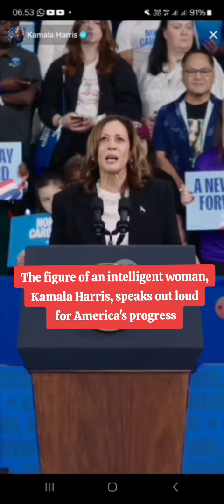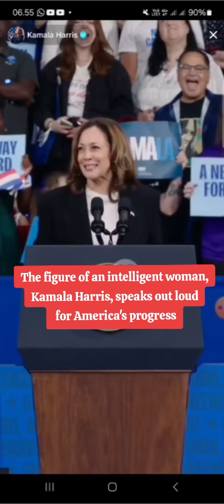This is a strong woman who is ready to defeat Donald Trump